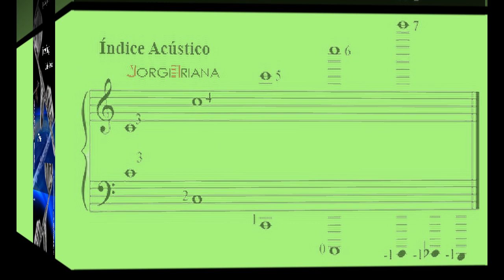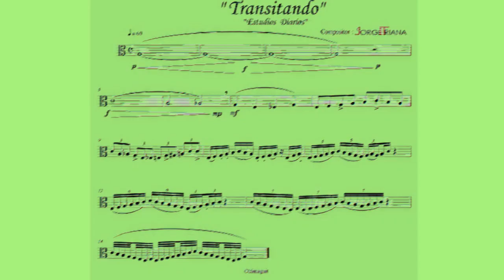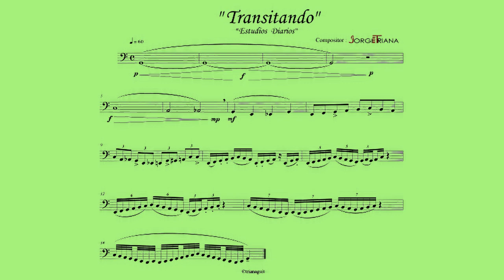Transitando Estudios Diarios Septiembre 2023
Para todos los instrumentos musicales incluyendo la voz humana.  Le facilitará una mejor relación con su instrumento y un mayor dominio de sus características técnicas.
Link para adquirirlo estableciendo comunicación con el autor.